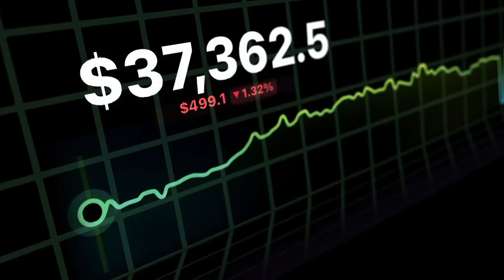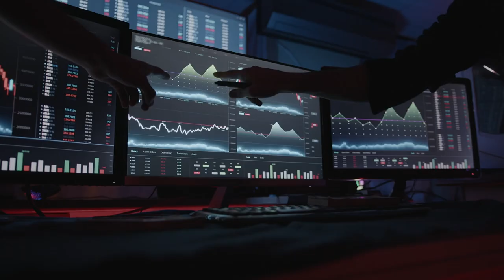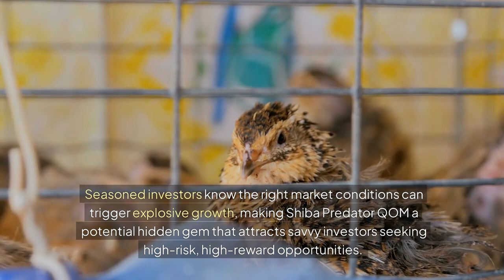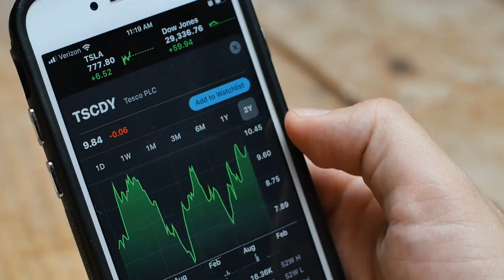Unlocking the Future: Why Shiba Predator (QOM) Could Skyrocket 1000x!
Dive deep into the world of Shiba Predator (QOM) and discover why Shiba Predator has the explosive potential to skyrocket 1000x in this thorough analysis of the latest meme token phenomenon in cryptocurrency. Launched on March 18, 2024, Shiba Predator is swiftly becoming a force in the crypto market, boasting a market cap of $153 million and a recent 9% surge. This community-driven project aims to flip Shiba Inu (SHIB) itself by offering innovative features that are changing the landscape of digital assets. nnIn this video, we explore the unique aspects of Shiba Predator, focusing on its decentralized finance model, commitment to transparency, and the captivating “buy and never sell” philosophy that promotes long-term investment strategies. Join the thriving Shiba Predator community, which proudly includes over 41,000 followers on Twitter and 8,000 on Telegram, as we analyze the tokenomics emphasizing 100% public and decentralized distribution. nnShiba Predator instills trust through essential security measures like contract verification, capturing the essence of “diamond hands” amongst its investors. With fruitful market conditions, Shiba Predator could be the hidden gem savvy investors are on the hunt for in today’s altcoin space. Engage with this vibrant community, be part of a movement centered around Shiba Predator, and seize the potential for substantial gains in the cutting-edge world of DeFi projects. nnAre you ready to explore how Shiba Predator can elevate your crypto trading journey? With fundamental principles stemming from the Shiba ecosystem, tokenomics, and a focus on community engagement, investing in QOM could be your path to financial success in the ever-evolving cryptocurrency landscape. Don’t miss the chance to be part of the Shiba Predator phenomenon—invest wisely in QOM today!